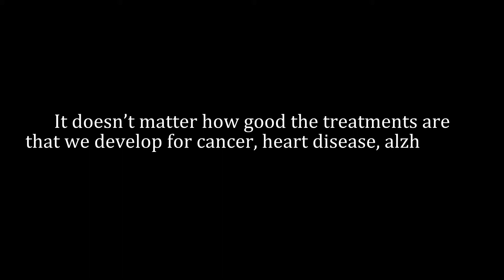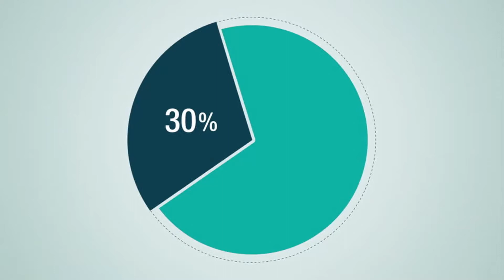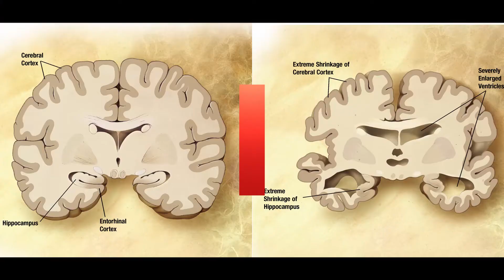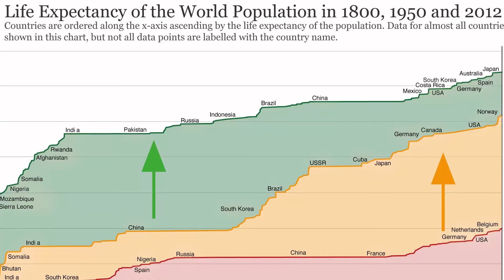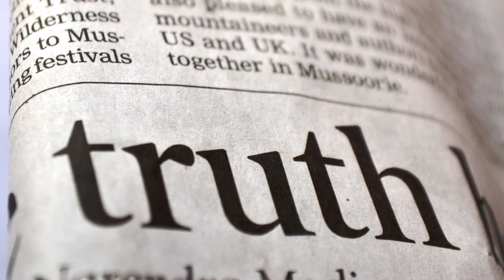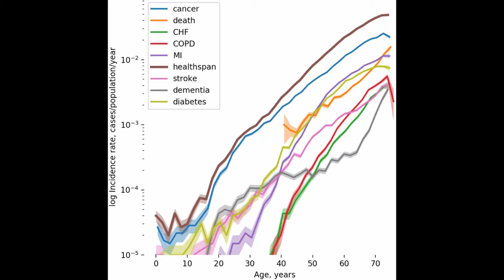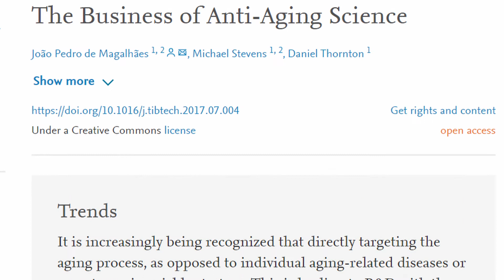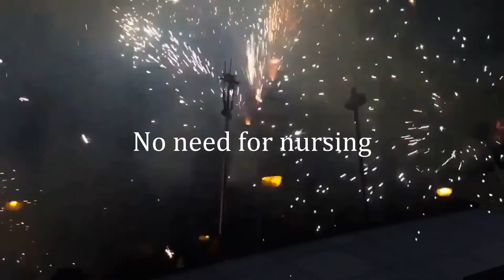An End To Aging - The Mother Of All Disease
In An End To Aging - The Mother Of All Disease, I will look at the idea that all disease could be almost stopped in its tracks with a universal treatment for aging. A lot of people ask when we will cure aging and the answer is it may well be here sooner than many realise.

It doesn’t matter how good the treatments are that we develop for cancer, heart disease, alzheimers, and any other of a number of the most common ways we finally die, it is really just a game of whack a mole.
If you survive one, just wait a few years and another will get you.

And they cost society, both socially and economically on a massive scale.

Does that sound morbid, sad, as if it is all just pointless?

Well it kind of is, in a way.

But it doesn't have to be that way.

Read DNA : Identify Issues : Cure proactively

** I neglected to include reference to the differences in diabetes. T1 type is not due to lifestyle issues. **